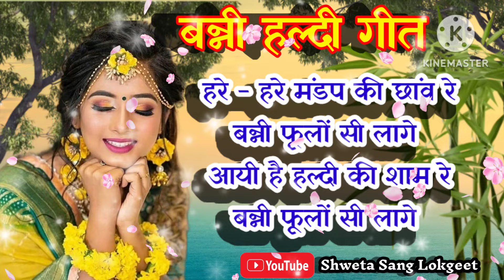हल्दी गीत। हरे- हरे मंडप की छांव रे बन्नी फूलों सी लागे। Banni Geet। Shadi Vivah Geet। Haldi Geet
धन्यवाद🙏🌹